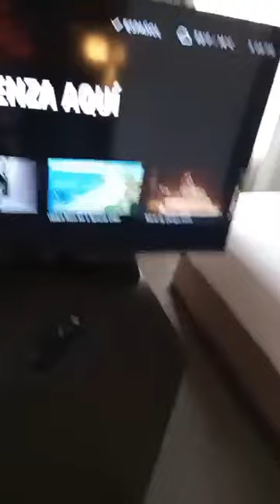Estamos en resistencia